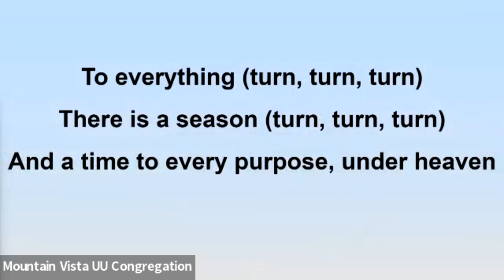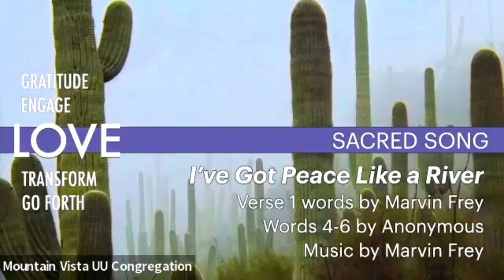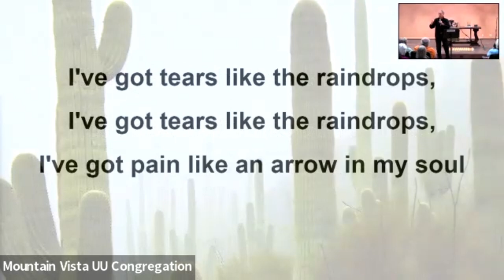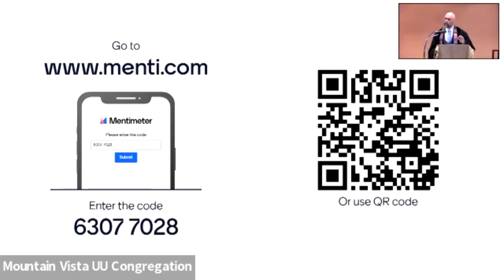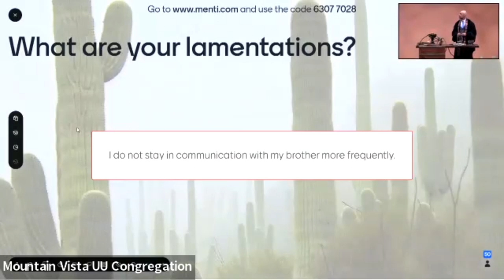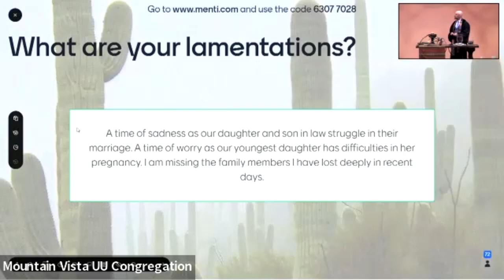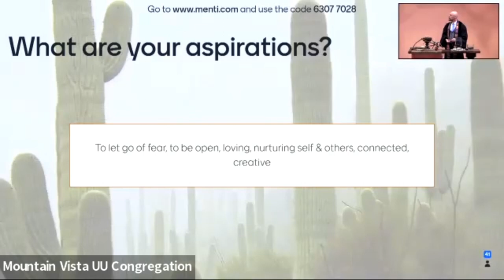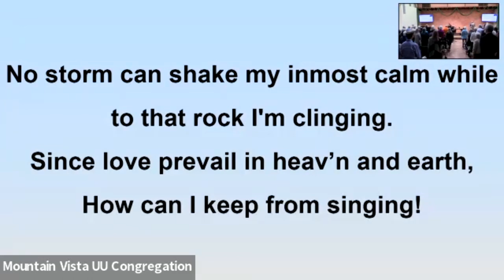"Living Lamentations" - Full Service November 13, 2022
What time is it for you?